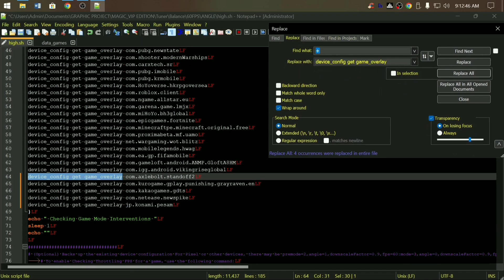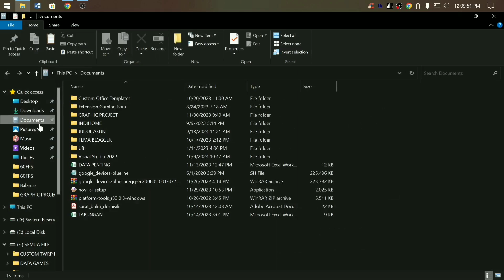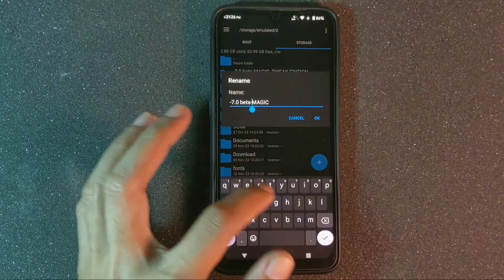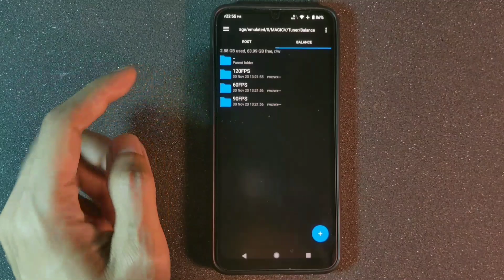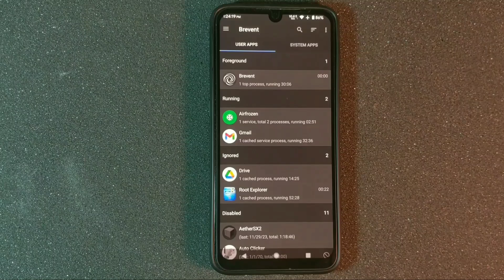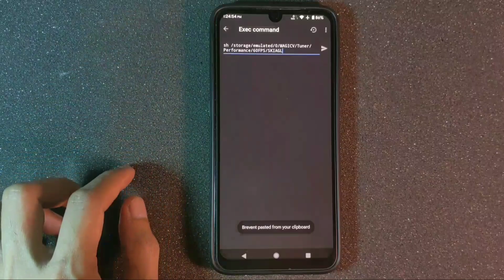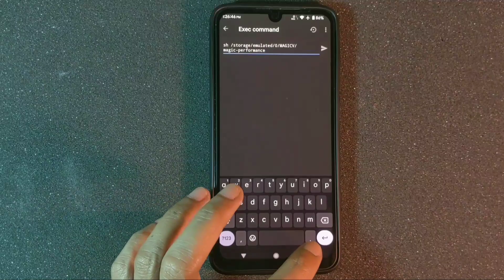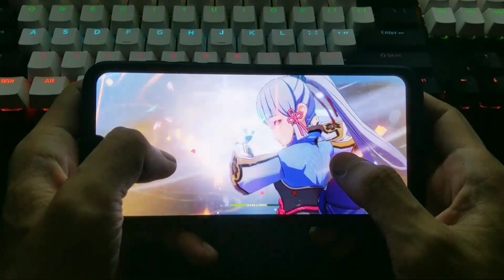HP Kentang Auto Lancar? Magic Tweak Versi Edition [Update Terbaru]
Hp Kentang Makin Lancar | Magic Tweak Versi Edition